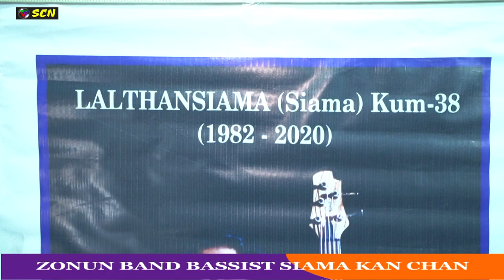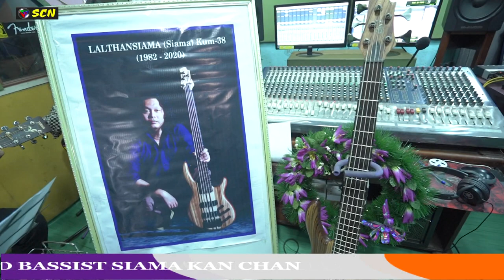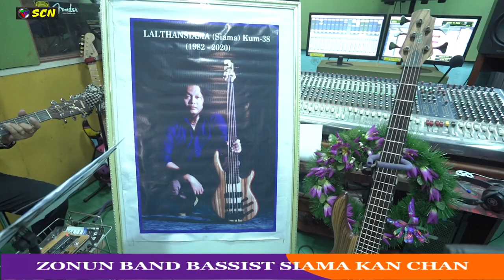ISRAEL LALBIAKREMA ZAI KAN VAWR LAI // LALTHANSIAMA (L) PUAL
ZAI KAN VAWR LAI TIH HLA HI SIAMA MUSIC PLAY TELLOVA ISA"N A SAK A NI A. A DAMLAI A HLIM TAK A AN SAK HO THIN CHU , A BORAL HNU A A SAK LEH HMASA BER NA AH HIAN A RI A KIM LO CHUNGIN TIHIAN A MAH HRIATRENG NAN A RAWN SA A NI...